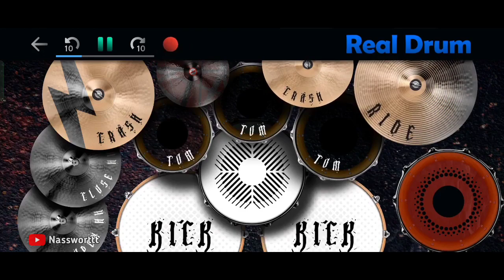DJ HANYA INGIN KAU TAHU REPVBLIK - TIK TOK VIRAL | REAL DRUM COVER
Kalo Tempo Nya Kecepatan Atau kelambatan Maaf Ygy,,Enjoy😎

•Masih belajar